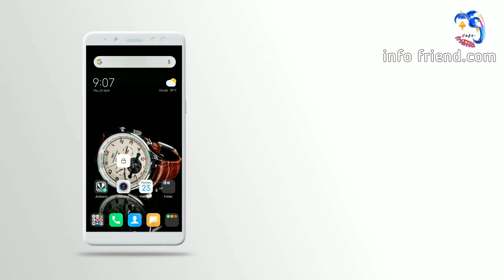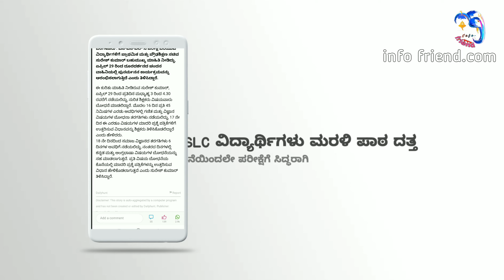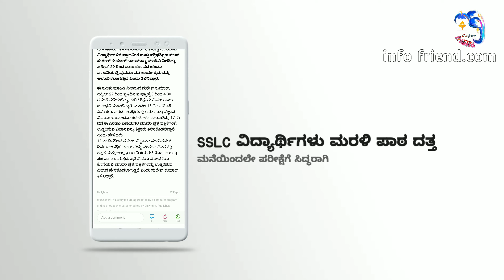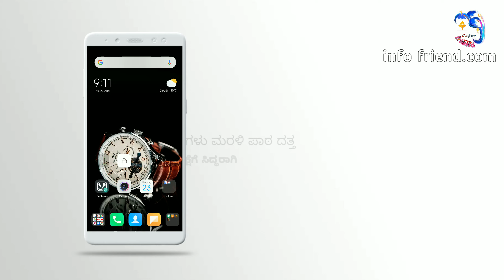SSLC ವಿದ್ಯಾರ್ಥಿಗಳು ಮರಳಿ ಪಾಠ ದತ್ತ ಸಚಿವ ಸುರೇಶ್ ಕುಮಾರ್ ಹೇಳಿಕೆ